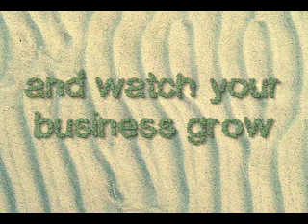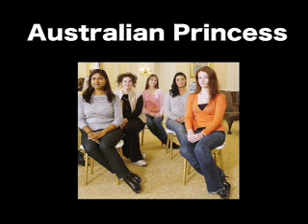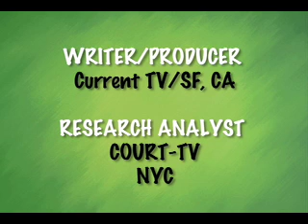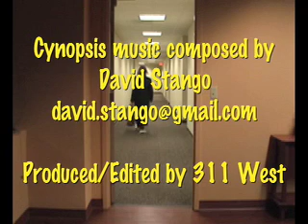Cynopsis 8/16/07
8/16:  Your halftime host at the Super Bowl this year - Ryan Seacrest! WE tv adds royal programming